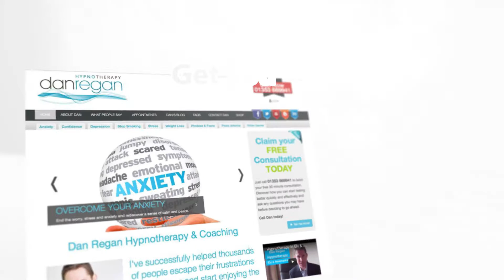Exercise and mental health - hypnotherapy in Ely & Newmarket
Our first virtual 5k run this morning on a cold and sunny day in the mud! Research has shown that running and exercise may protect your memory from the affects of chronic stress, can help in preventing and managing depression and can help keep the brain healthy for longer as you age. I know from personal experience how exercise helps my ,mental health and physical health, and with all this evidence of the positive mental health impacts, there is more reason that ever to get active.

Dan Regan
Hypnotherapist & Coach